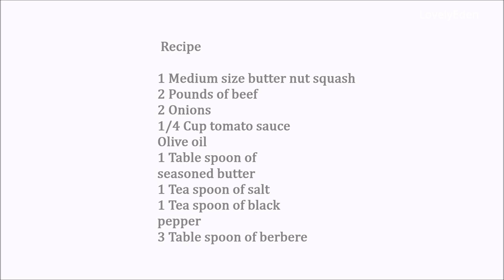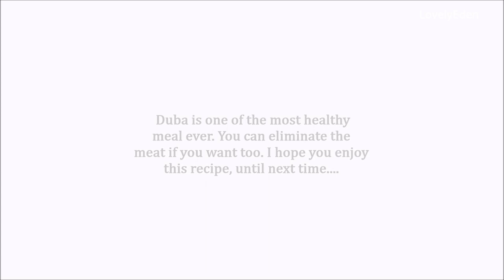How To Make Butter Nut Squash And Beef Habesha Food /Duba/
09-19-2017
Recipe
 Recipe

1 Medium size butter nut squash
2 Pounds of beef
2 Onions
1/4 Cup tomato sauce
Olive oil
1 Table spoon of
seasoned butter
1 Tea spoon of salt
1 Tea spoon of black
pepper
3 Table spoon of berbere